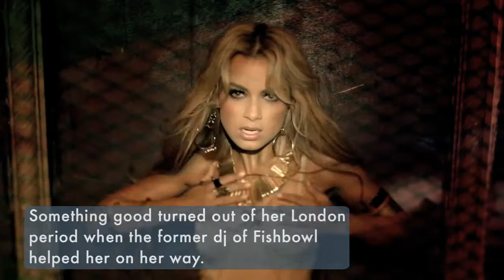Havana Brown wanted 'Dutch house break' in hit song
After an unsuccessful period in Londen, Havana Brown turned to DJ'ing. Last year she had a worldwide hit as a singer with the song We Run The Night. "I kept saying: I want a pop song that drops into a Dutch house break after the chorus."